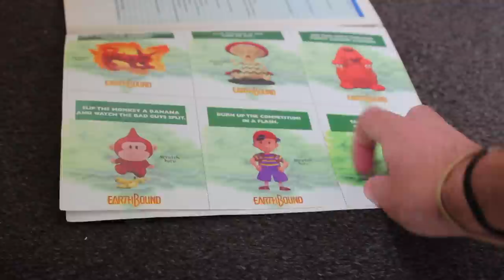TOP 10: Best Food & Drink In Gaming - SuperGameEskimo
Ten foods (or drinks), one list, one SuperGameEskimo

CREDITS & STUFF:
TBA